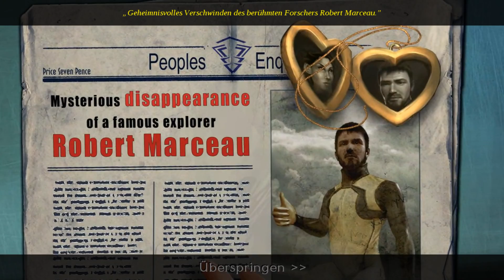ABYSS - DIE GEISTER VON EDEN #01 [Deutsch][Full HD] - Der Kapuzenaugust ★ Let's Play Abyss ★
ABYSS - DIE GEISTER VON EDEN
Abenteuer / Gelegenheitsspiel / Wimmelbild • Artifex Mundi sp. z o.o. • Artifex Mundi sp. z o.o. (2012)

LET'S PLAY ABYSS - DIE GEISTER VON EDEN
Kommentiertes Gameplay von Zwiebelpeter (2014)